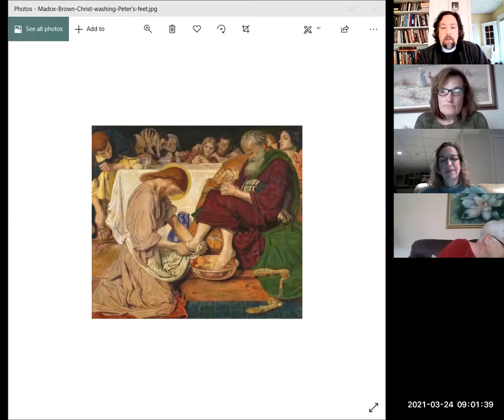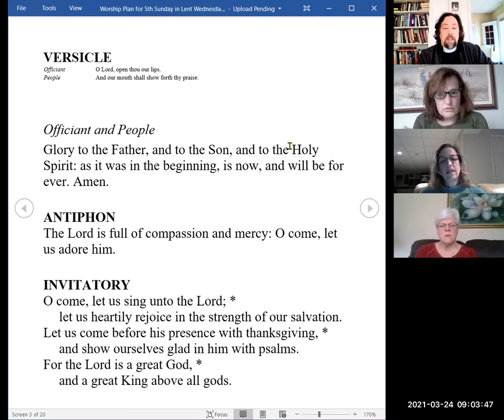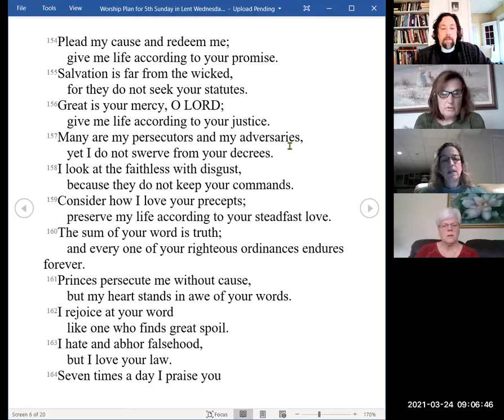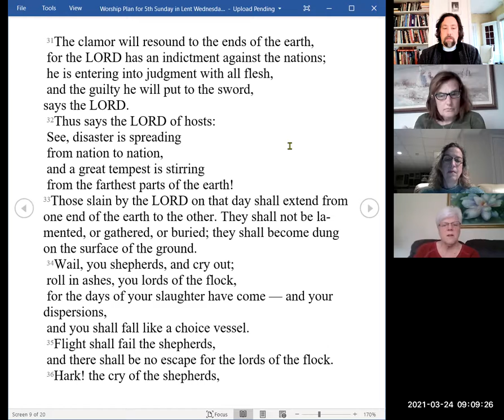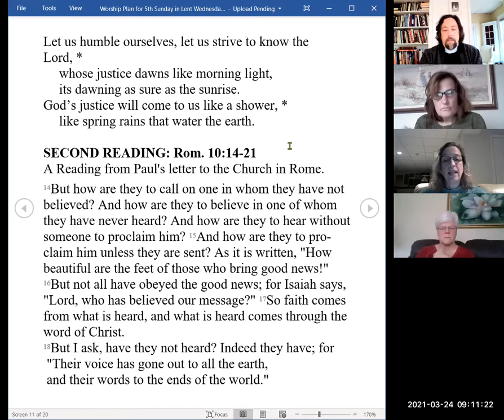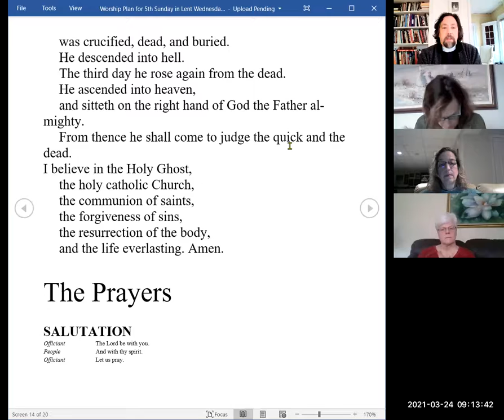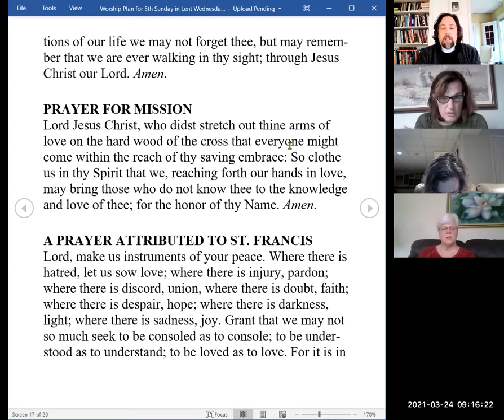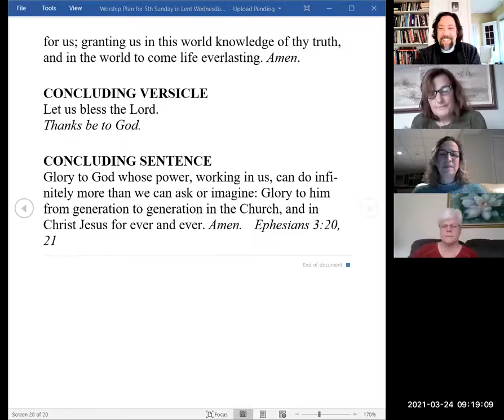Morning Prayer for 24 March 2021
How beautiful are the feet of those who approach with the Gospel!